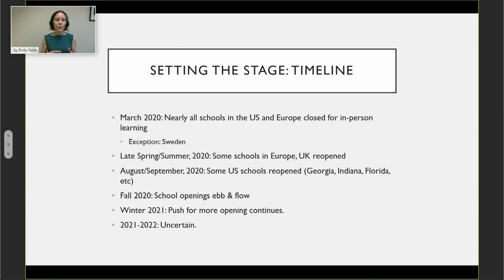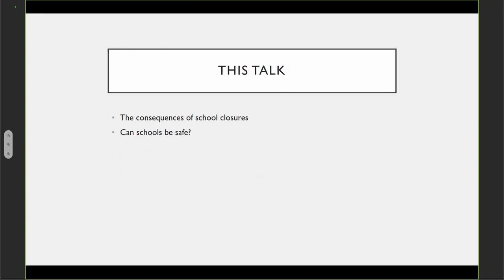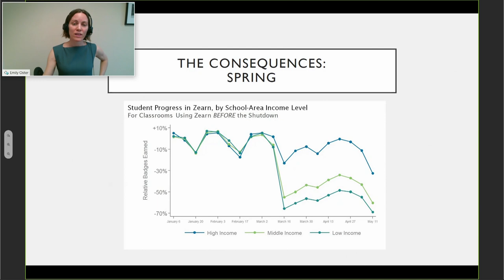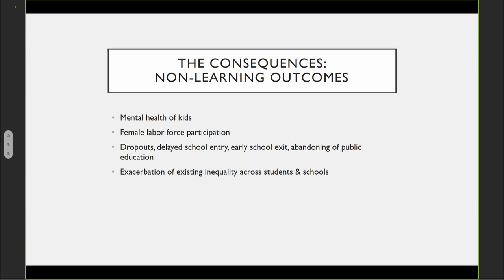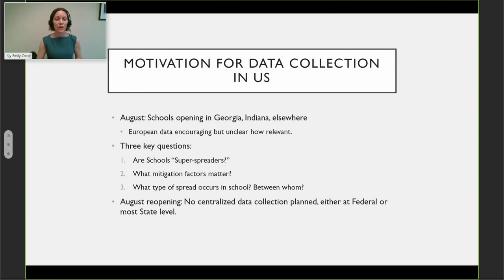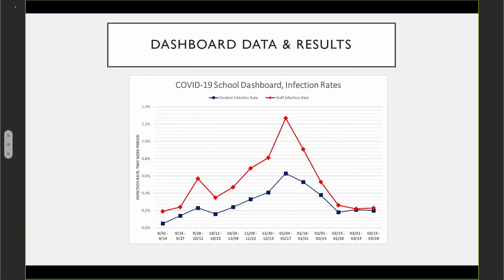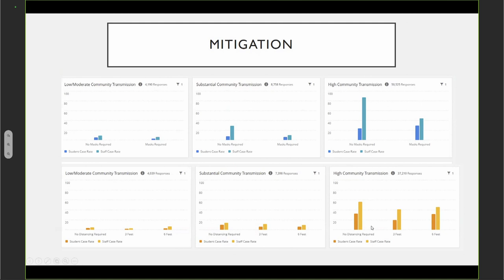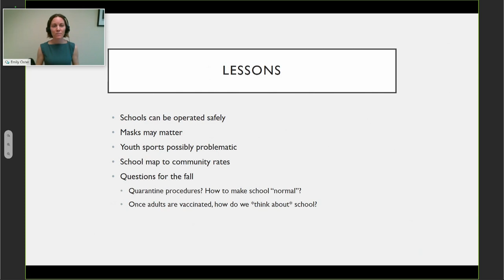ECB COVID-19 Webinar Series: Emily Oster - COVID & Schools: Short Term Risks, Long Term Consequences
Emily Oster, Brown University, Thursday, 29 April, 16:00 CET